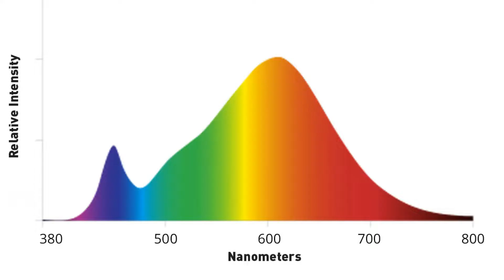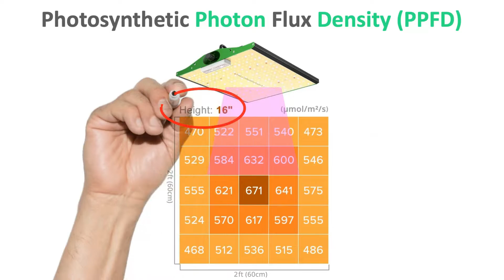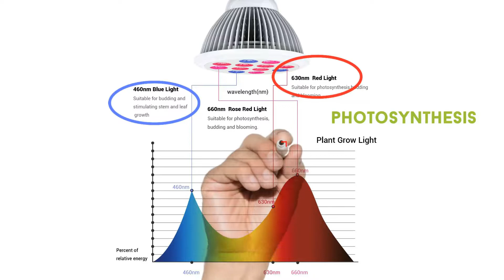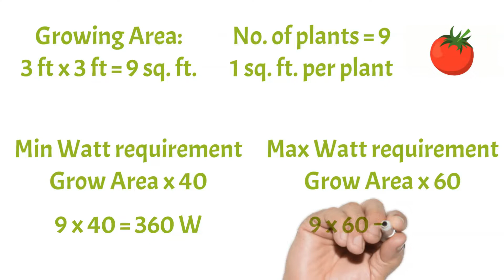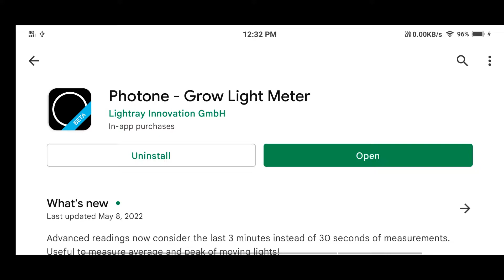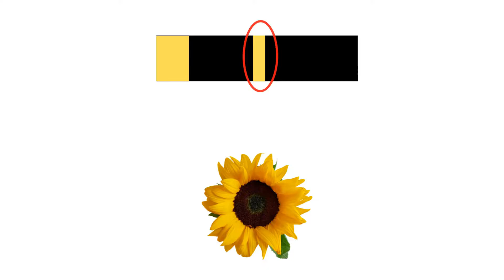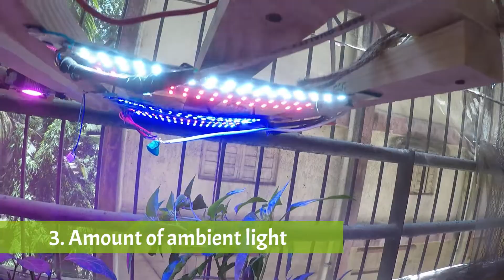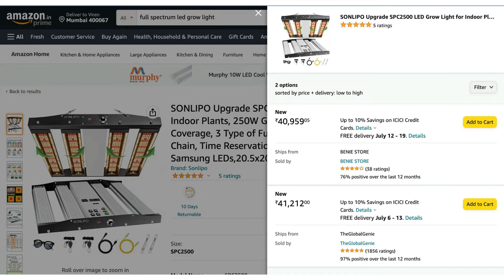Tips for Choosing Best Grow Lights for Indoor Plants | Hydroponics (In-depth guide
Are you confused about which grow lights to buy, where to buy,  how much wattage you need, which colour you need and more such complicated questions about grow lights? All questions answered in this video.

Timecodes:
0:00 - Intro
0:14 - PAR
0:50 - PPF
0:59 - PPFD
1:50 - PAR vs PPF vs PPFD
2:04 - Energy flow
2:10 - Do you really need grow lights?
2:55 - Role of different colours in plant growth
3:51 - How much light do I need?
5:23 - Phtone app grow light meter
5:34 - Photoperiodism
6:57 - Distance of light from plants
8:07 - Pro tip